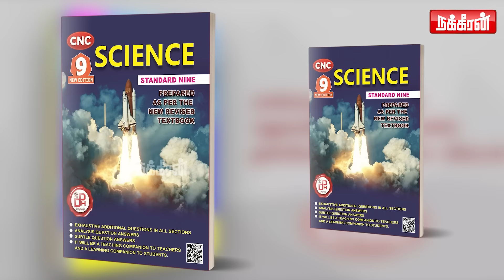Part 6: வருண்குமார் IPS ISSUE! NTK ஆடியோ வெளியிட்டது சரியா? திருச்சி சூர்யா Exclusive | Seeman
எனக்கு தகுதி இல்லையா? தமிழிசை - நிர்மலா சீதாராமன் கடும் மோதல்! திருச்சி சூர்யா Exclusive | Tamilisai

இந்த வீடியோ வெளியானதும் நான் கைதாவேன்! Trichi Surya Exclusive | Tamilisai | Nainar Nagendran |Part 2

அவன நம்பாத... பழச மறந்துடு... போன் போட்ட கேசவ விநாயகம்! Tiruchi Surya Exclusive | Tamilisai | Part 3

Part 4: மூன்றே மாதம்தான்.. தமிழிசை அரசியல் வாழ்வு கேள்விக்குறி? Tiruchi Surya | Tamilisai | Vijay

Part 5: எடப்பாடியிடம் கெஞ்சியது பாஜகதான்! மா.தலைவர் மீது திருச்சி சூர்யா கடும் தாக்கு! | ADMK Vs BJP

Part 7: சாட்டை துரைமுருகனுடன் என்ன பிரச்சனை? Tiruchi Surya |Seeman |Saattai Duraimurugan | Kaliammal

Part 8: திமுகவுக்கு போகும் நயினார் நாகேந்திரன்! Trichy Surya | Nainar Nagendran | Senthil Balaji